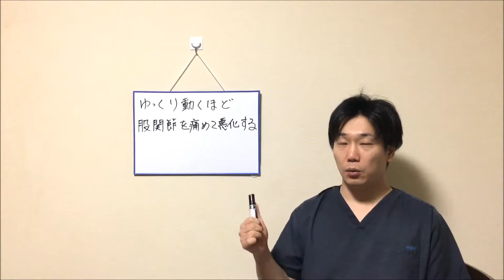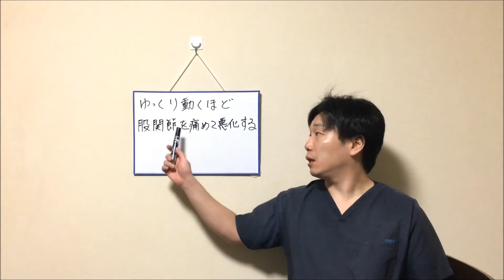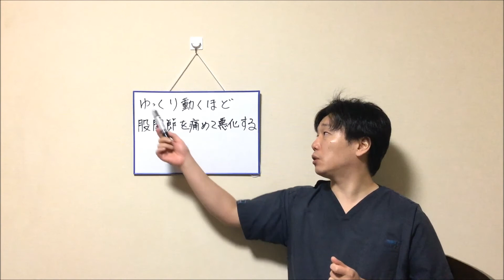ゆっくり動くほど股関節を痛めて悪化する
【阪本整体院】大阪府豊中市の整体

住所:大阪府豊中市熊野町４－２－５１エミネンス北伊102
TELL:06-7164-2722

ゆっくり動く程股関節痛は悪化する。
この動画でその事についてお伝えしています。